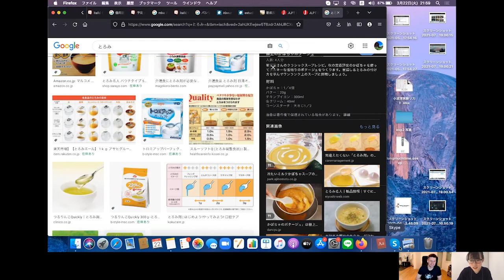#9 - Talking in Japanese about my way of making Curry Rice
Today we talked again about food. I love cooking Japanese food.

t's always amazingly fun to have conversation with  Naoko-san.
She always keeps the conversation going with interesting questions!

Naoko san is very gentle and patient!